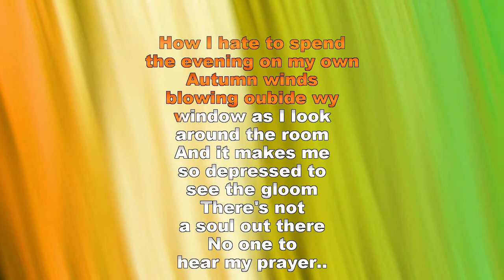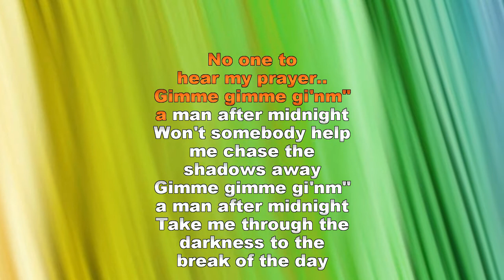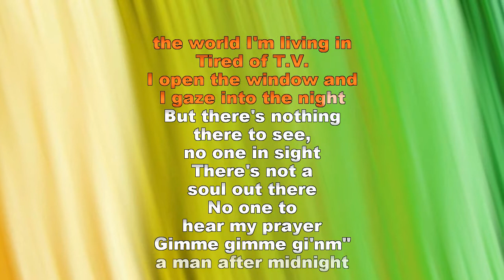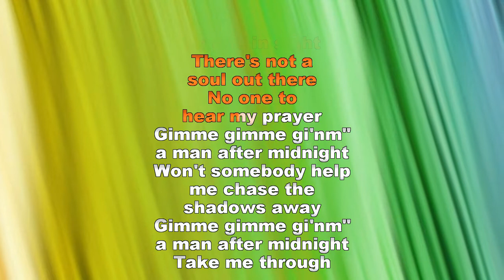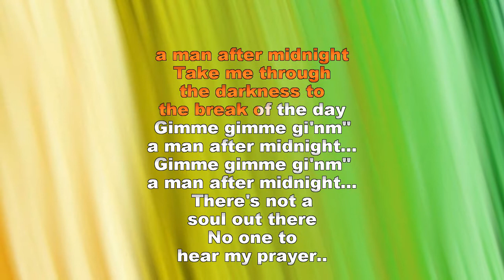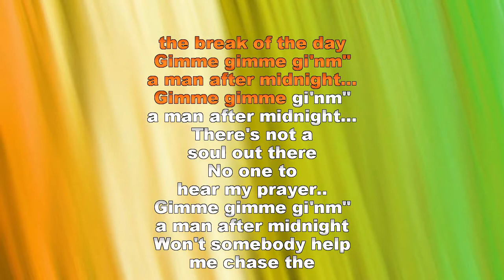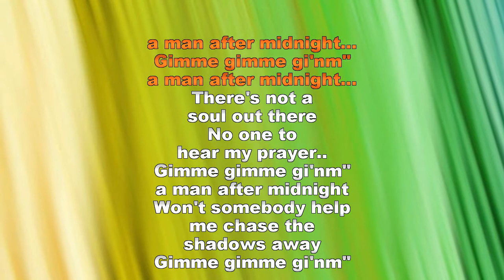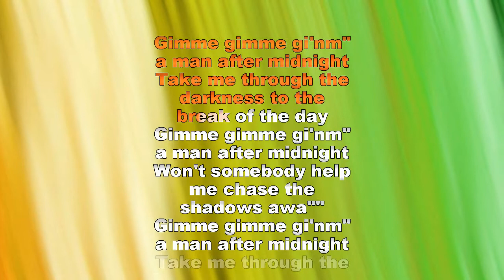ABBA Gimme Gimme Gimme